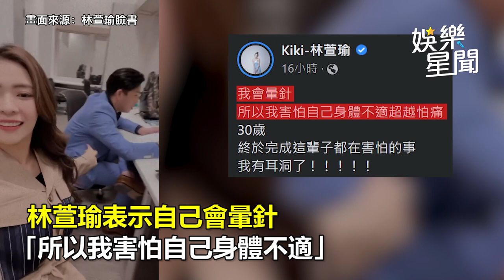不藏了！林萱瑜爆哭宣布「完成人生大事」：謝謝韓葛格｜娛樂星聞